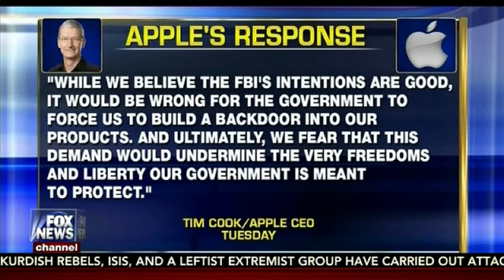Eric Schiffer Fox News Channel 2-17-2016 Special Report